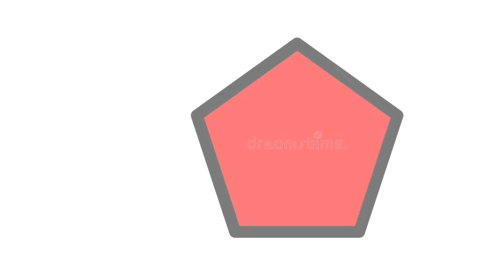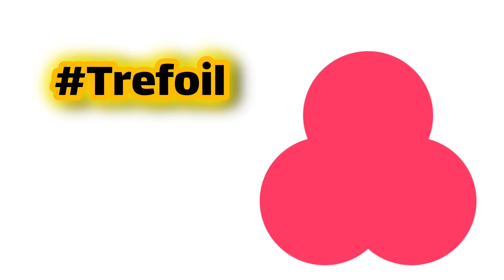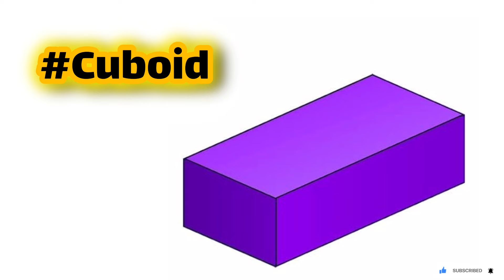shapes name | shapes name with pictures in english | shapes vocabulary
Here,you can enjoy a carefully curated selection of the botany notes you've come to know.
  If you decide that you'd like to learn more about what you love,  then check out the full experience at
There, you'll find answers in depth you've ever wondered with mind blowing details.